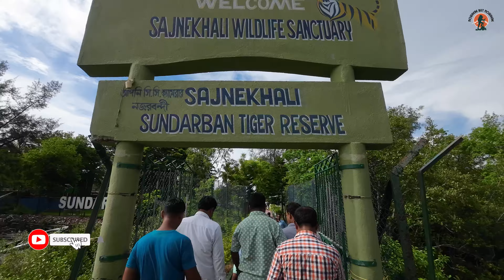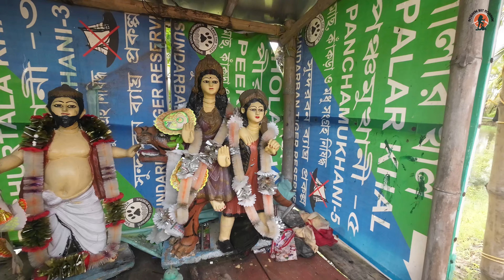ইলিশ উৎসবে সুন্দরবনে - ২ | Sundarbans Ilish Utsav | 2 Nights 3 Days Kolkata to Sundarban Tour plan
Hello Friends, I am Pralay Guha a Bengali Youtuber !!! With a big dream to become a Food and Travel blogger and explorer having less resources ||| Not loosing hope at all ||| Waiting for that day to come !!! Come join me until we reach that NOWHERE !!!

Collected amount will be used to upgrade my gear(as using a mirrorless camera for blogging is a bit hectic task) and to bear my travel related expenses only.

Your questions resolved :-

Sundarbans Tour 2 night 3 days package
Sundarban sightseeing
Boat Safari
Sundarbans Jungle Safari
Weekend tour near kolkata
Oneday tour near kolkata
Tiger in sundarban forest
Fooding lodging in Sundarbans
Sundarban in Winter 2023
Sundarban 2023
Sundarban 2 Night 3 Days
Sundarban Ilish Utsav 2023
Sundarban Ilish Utsav
ইলিশ উৎসব
সুন্দরবন ইলিশ উৎসব